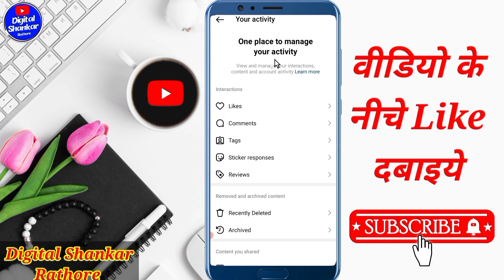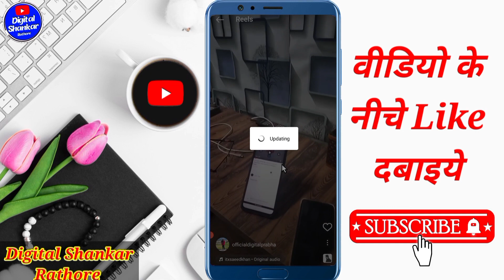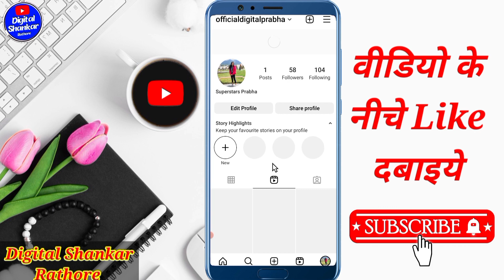Instagram mein delete video wapas Kaise laen | Instagram mein delete ke hui video wapas kaise laen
Your Queries👇
Instagram mein delete video wapas Kaise laen
Instagram mein delete ke hui video wapas kaise laen
Instagram delete reels video recovery
instagram se delete reels video wapas kaise laye
instagram reels delete wapas kaise laye
instagram reels video delete ho gya wapas kaise laye